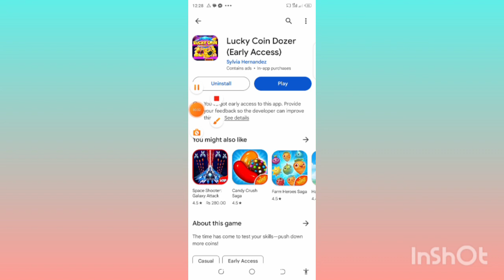Lucky Coin Dozer Real or Fake | LuckyCoin Dozer Withdrawal | Lucky Coin DozerPayment Proof